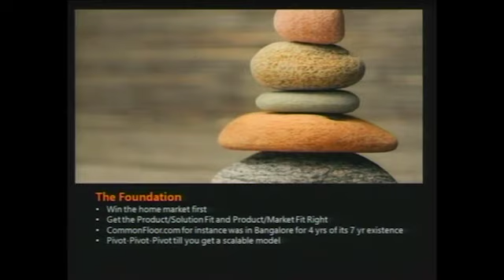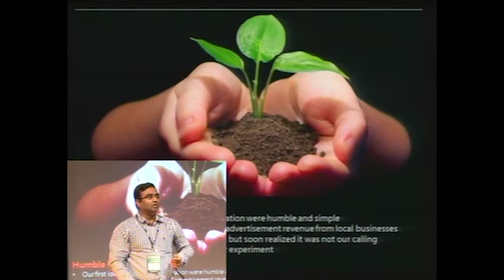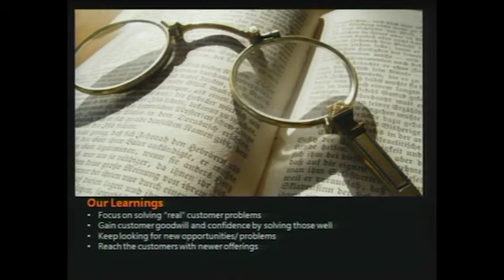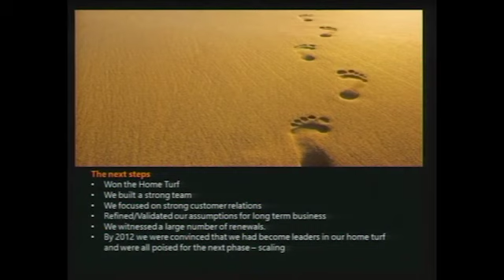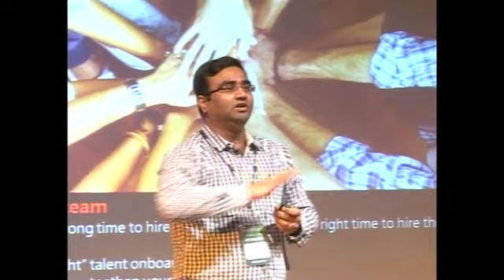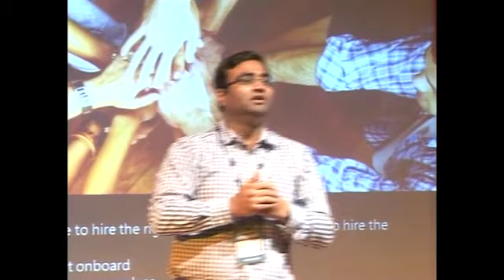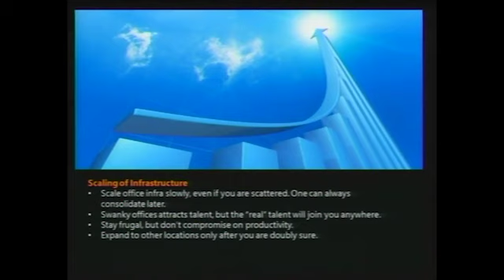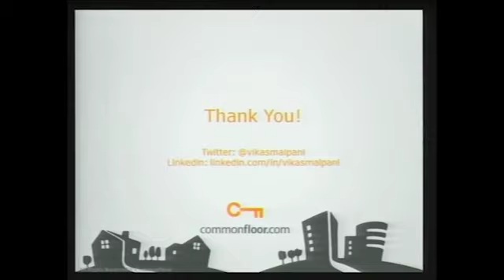Commonfloor Story of Scaling Up : Vikas Malpani @ UNPLUGGD 2014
UnPluggd is India's biggest startup conference.